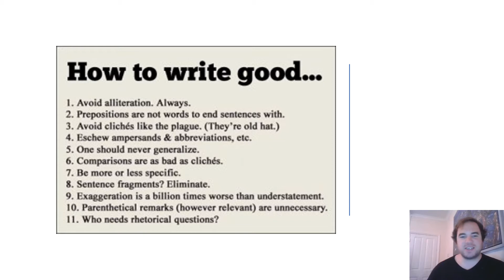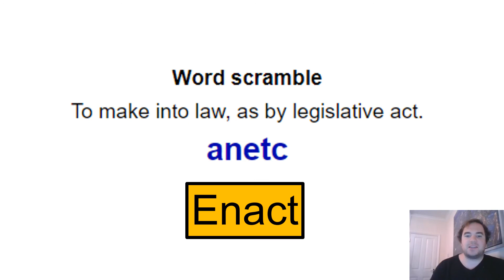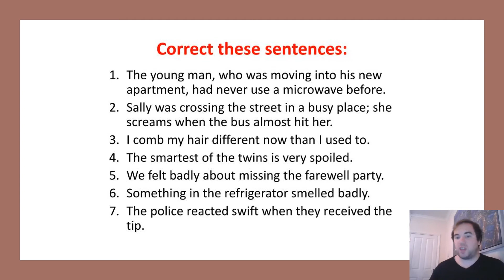Year 7 Form - Literacy 27 April